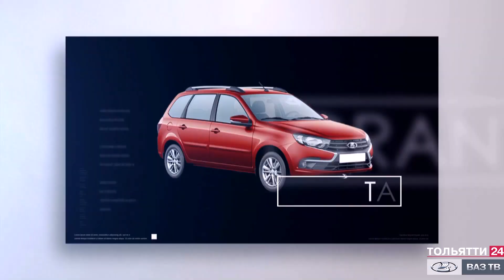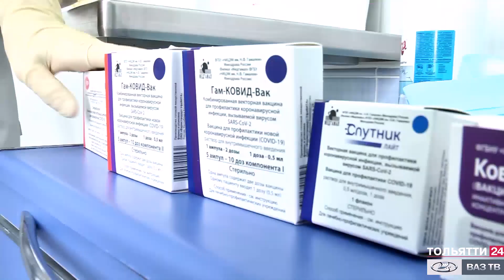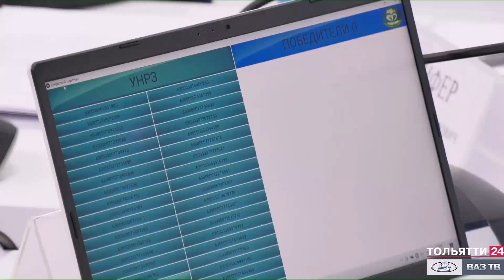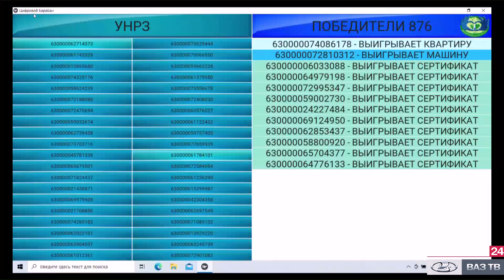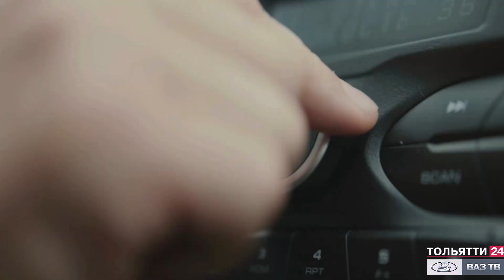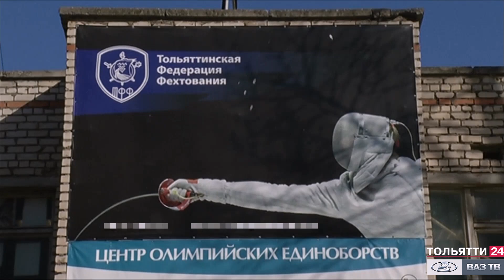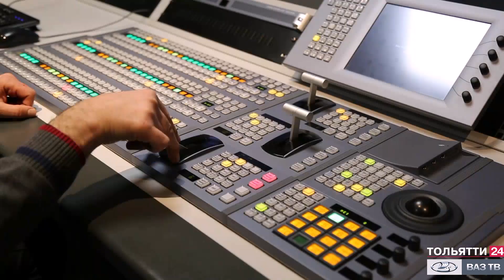«Обозреватель» 29.11.2021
В выпуске:
- Одна из самых продаваемых машин в России  - LADA Granta  - отмечает 10 лет со дня  запуска в производство.
- Виктор  Евстигнеев из Тольятти выиграл квартиру  в лотерее, которая проводилась среди тех, кто сделал прививку. Мы одними из первых поздравили счастливого обладателя квартиры.
- Как живет тольяттинская семья, в которой 10 детей? Наша съемочная группа побывала в гостях у многодетной семьи Доблер.
- Творческий вечер памяти режиссера Глеба Дроздова прошел на сцене театра «Колесо».